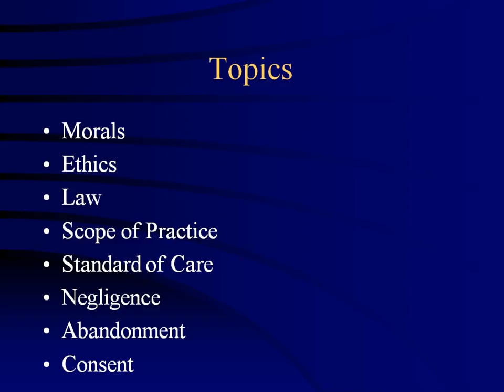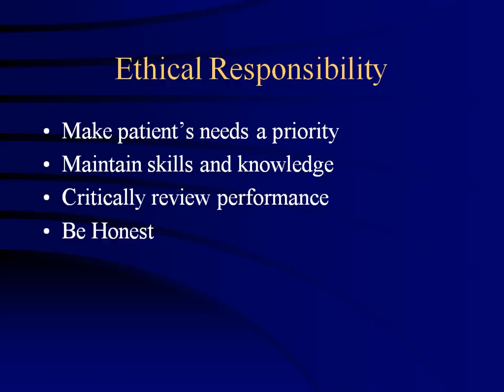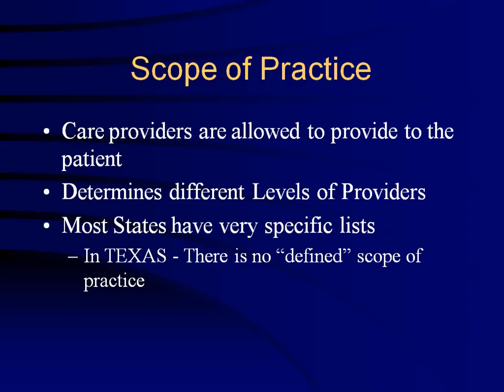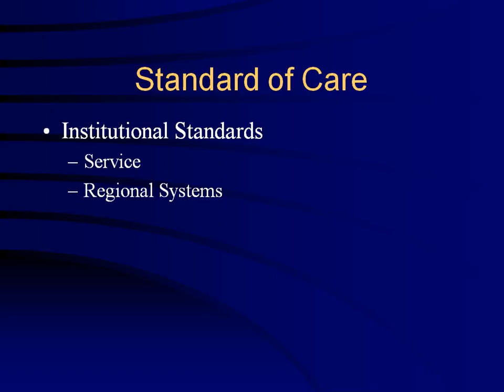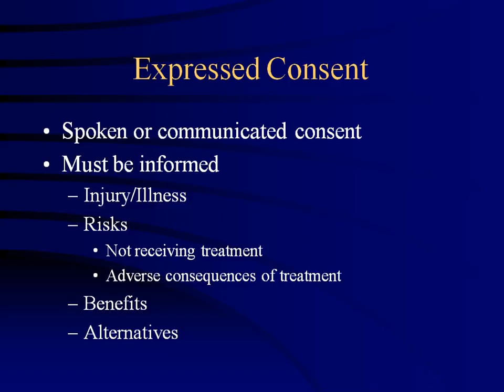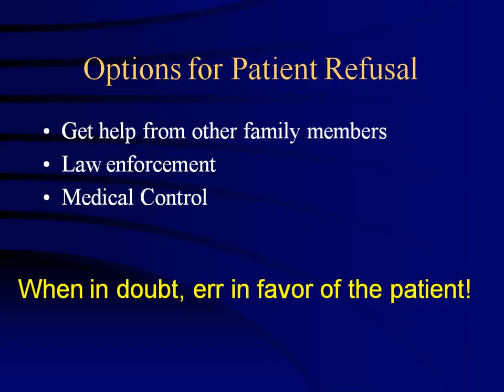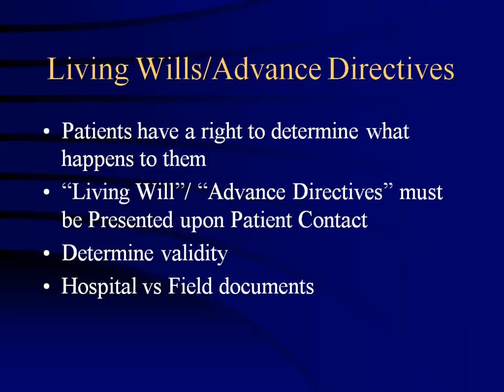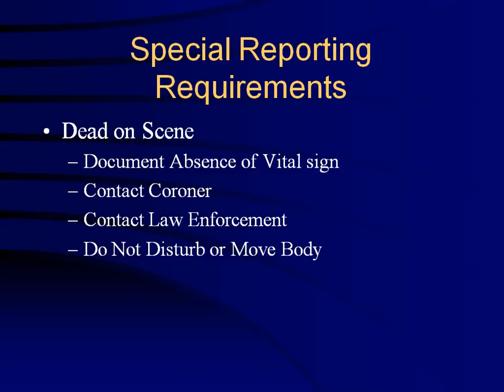Medical Legal Fritz